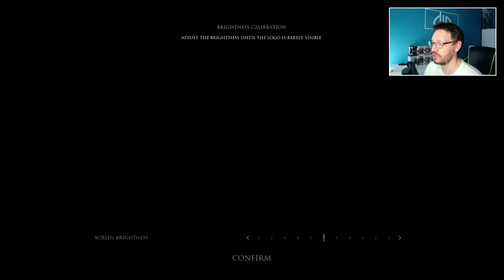SCORN #01: In einer fremden Welt erwacht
Genre: Adventure, Shooter-Spiel, Indie Game, Survival Horror, Puzzlespiel
Entwickler: Ebb Software
Publisher: Ebb Software, Kepler Interactive, Kepler Interactive Limited
Audio: Englisch
Kommentar: Deutsch
Schwierigkeitsgrad: Normal